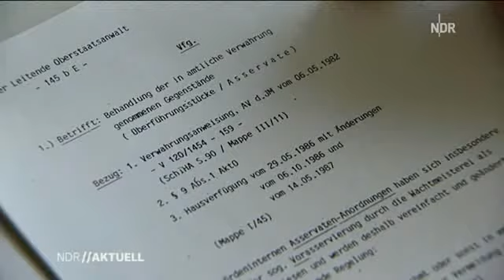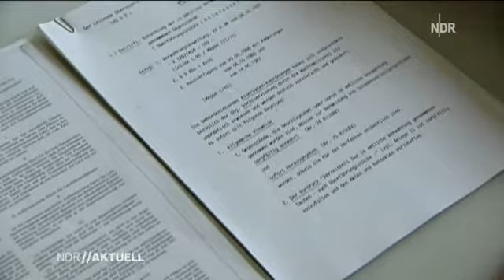29.09. 2011 Uwe Barschel Haar verschwunden